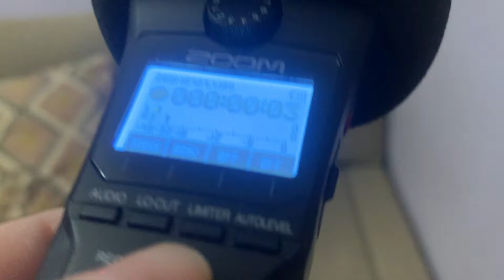ASMR All Hair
Blow drying + brushing + running fingers through hair
No talking binaural ASMR
Take care!